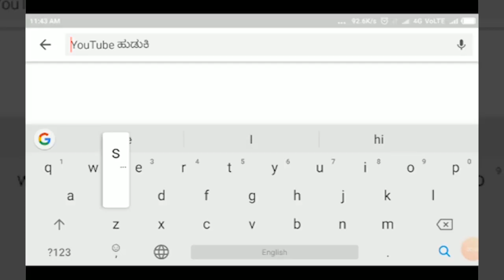TERADAL - ತೇರದಾಳ ಮತಕ್ಷೇತ್ರದಲ್ಲಿ ಬಿರುಸಿನ ಪ್ರಚಾರ ಮಾಡುತ್ತಿರುವ ಆಪ್ ಪಕ್ಷ.||SATYAM TV KANNADA